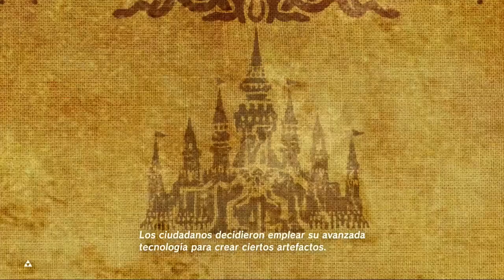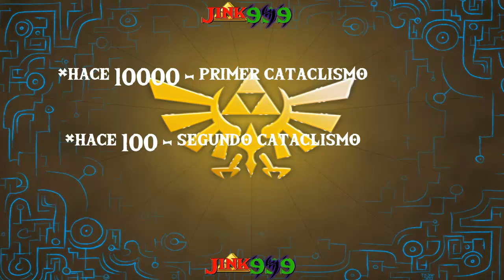¿UN VIAJE AL PASADO SALVARÁ A HYRULE !? | ZELDA BREATH OF THE WILD 2 - Jink999 - Teoría - Español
NO OLVIDES TU LIKE, ME AYUDA MUCHO!

Os traigo el video de la teoria del viaje en el tiempo para el proximo zelda de switch,falta por explicar muchas cosas como las ruinas zonai/zannon asi que darle caña al like y seguiré con este nuevo contenido